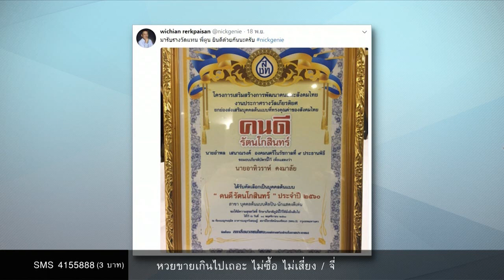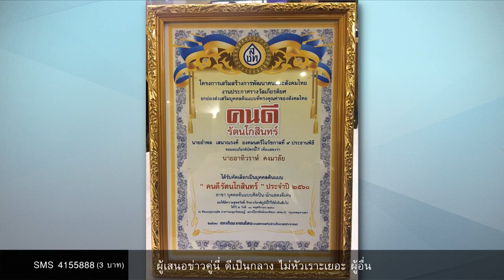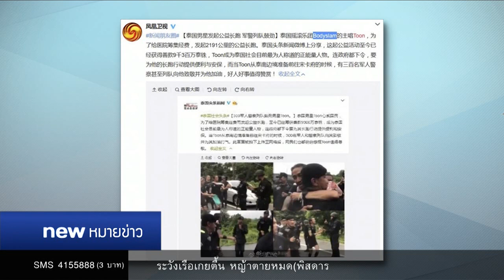นิวหมายข่าว l ช่วงที่ 3 l 19 พ.ย. 60 l new18